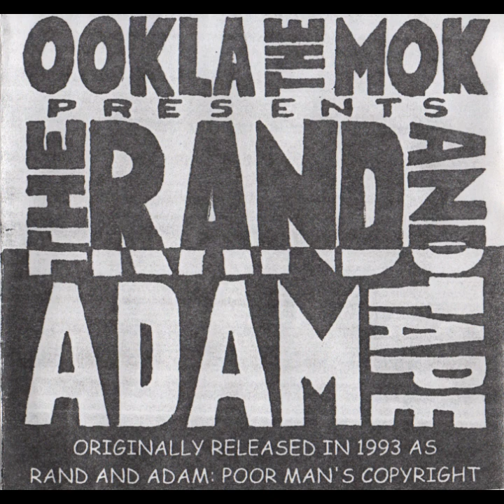03 Ookla the Mok - Tandem Bicycle (demo)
From "Poor Man's Copyright", Ookla the Mok's demo tape, released in 1993.
This song would later be re-recorded and put on to the album "Super Secret"